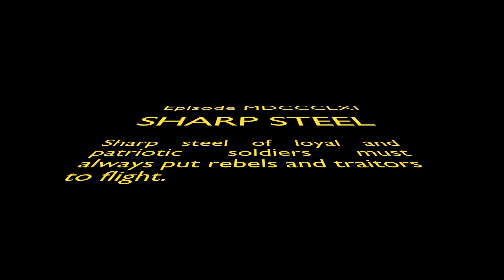DARTH LINCOLN on the Power of SHARP STEEL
Darth Abraham Lincoln discusses the power of Sharp Steel.  Rebels, beware!